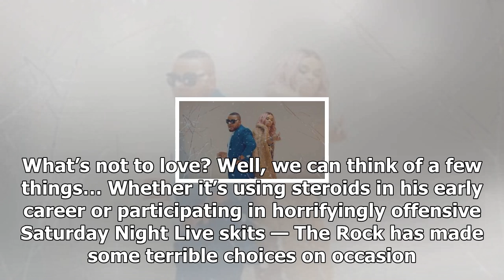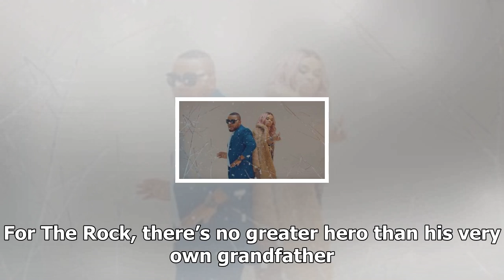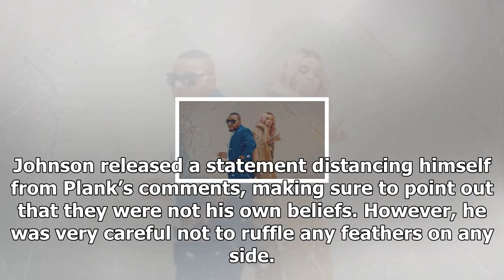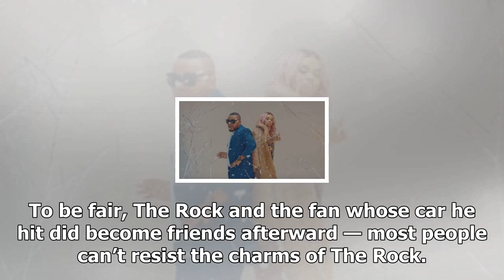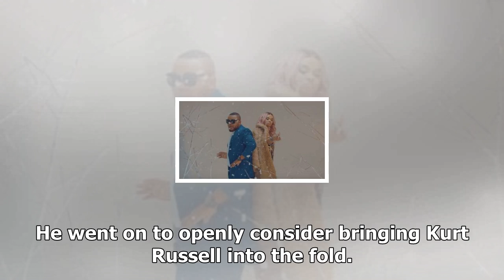10 times dwayne johnson was a sweetheart (and 10 times he was a total jerk) By V Secrets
10 times dwayne johnson was a sweetheart (and 10 times he was a total jerk)

Everybody loves Dwayne “The Ro...